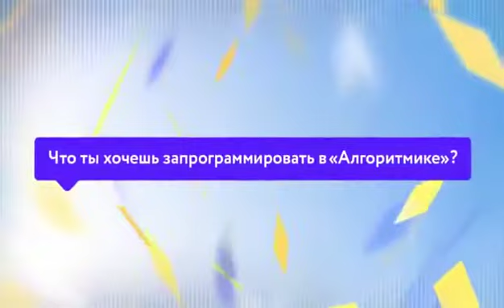Школа программирования для детей "Алгоритмика" в Петропавловске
В Петропавловске-Камчатском открывается школа программирования для детей «Алгоритмика». Обучение в ней будет проводиться по уникальной для Камчатки методике.
Как рассказал ИА «Кам 24» представитель школы Дмитрий Павлов, курсы обучения программированию в «Алгоритмике» ориентированы на детей в возрасте от 7 до 12 лет.

«Сегодня жизнь в современных обществах невозможно представить без цифровых технологий, поэтому программирование становится одним из базовых знаний. Чтобы быть субъектом современного мира, на наш взгляд, необходимо начинать осваивать технологии как можно раньше. Ради этого и создавалась школа», – рассказал Дмитрий Павлов.

По его словам, «Алгоритмика» видит свою цель в том, чтобы научить детей обращаться с современными технологиями так, чтобы для них это было интересно и увлекательно.

«Дети не сидят все занятия за компьютером – они также рисуют, считают, придумывают, проектируют в группах. Мы даем нашим школьникам знания не только в программировании, но и из смежных областей – физики, математики, астрономии, архитектуры и других», – говорит представитель школы.

Обучение проходит на интерактивной программной платформе, которая учитывает индивидуальные особенности каждого ребенка. Во время курса дети создают свой собственный серьезный проект, что, по мнению представителя школы, позволяет им развивать навыки применения теоретических знаний на практике. Школьники реализуют свои идеи по созданию компьютерных игр, мультфильмов, интерактивных книг, и даже «оживлению» роботов.

Образовательная платформа «Алгоритмики» позволяет родителям отслеживать успехи ребенка – после каждого занятия родители получают письмо, в котором рассказывается о том, что узнали их дети.

«Проект «Алгоритмика» успешно реализуется более чем в 20 городах России. Опыт обучения детей в России сегодня мы готовы внедрить на Камчатке», – добавил Дмитрий Павлов.

Перед началом обучения педагоги школы приглашают всех желающих побывать на обзорном уроке, записаться на который можно по телефону , или на сайте школы pk.algoritmika.org.

«Алгоритмика» находится на третьем этаже здания коворкинг-центра «Созидание» на проспекте 50 лет Октября, 17 (бывший Дворец бракосочетаний).